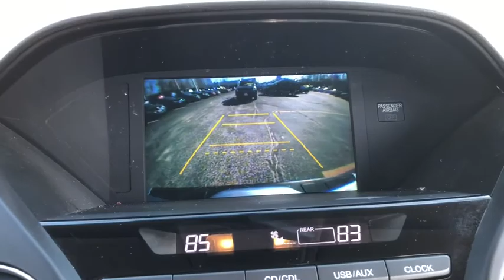2013 Honda Pilot Milford, Franklin, Bellingham, Mendon, Hopkinton, MA P2032A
Polished Metal Metallic U 2013 Honda Pilot available in Milford, Massachusetts at Milford Nissan. Servicing the Franklin, Bellingham, Mendon, Hopkinton, MA area.

Milford Nissan
320 E Main S

Local Trade, 4WD, 18 Alloy Wheels, 3rd row seats: split-bench, 7 Speakers, Fully automatic headlights, Garage door transmitter: HomeLink, Power driver seat, Rear air conditioning. 2013 Pilot Honda EX Alabaster Silver Metallic 3.5L V6 SOHC i-VTEC VCM 24V 5-Speed Automatic 17/24mpg**brbrAll Premium Stock Preowned Vehicles undergo a 100 + Point Inspection by a Certified Nissan Technician and are delivered fully serviced always including a fresh oil change! Guaranteed two keys with purchase. Free Copy of Vehicle CarFax History Report is available. Extended Warranties are always available and we can finance everyone!brbrAll preowned vehicles equipped with factory Sirius XM will receive 3 months full service free. Milford Nissan is a family owned and pet friendly dealership located minutes from both exits 19 and 20 off Interstate 495. Our honest pricing is always lower than market competition! We are a one stop full service shop with over 50 employees under 35,000 square feet. We have the most experienced Nissan technicians in the business and can handle all of your vehicles needs including a full service collision center. Don't forget to click the Free CarFax Report link on this vehicles listing! 100 pre-owned vehicles in stock! 50 Factory Certified Nissans in Stock! **We make every effort to represent our vehicles as honestly as possible, however we may make an error in our listing. Please call or email us to confirm vehicle equipment and price.brbrAwards:br * 2013 IIHS Top Safety Pick * 2013 KBB.com Brand Image Awardsbr2016 Kelley Blue Book Brand Image Awards are based on the Brand Watch(tm) study from Kelley Blue Book Market Intelligence. Award calculated among non-luxury shoppers.  Kelley Blue Book is a registered trademark of Kelley Blue Book Co., Inc. Reviews:brbr * Comfortable ride; roomy third-row seat; above-average fuel economy, useful interior storage areas. Source: Edmunds